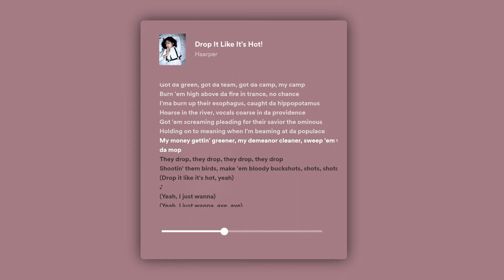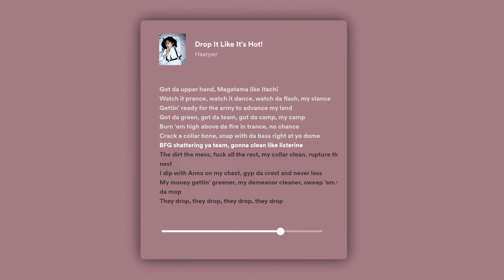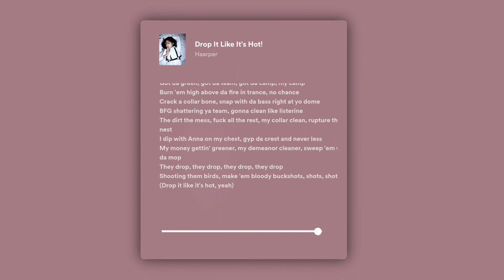Drop It Like It's Hot! - Haarper, Luga ( Lyrical )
🎤 Lyrics: Drop It Like It's Hot! - Haarper, Luga

[Intro]
Gasoline down ya throat
Light da match, spark da floor
Take ya pick, who gon' go?
Immolate, Geronimo
Immolate, Geronimo

[Verse]
Watch it prance, watch it dance, watch the flash, my stance
Gettin' ready for the army to advance my land
Got da green, got da team, got da camp, my camp
Burn 'em hot above the fire in trance, no chance
I'ma burn up their esophagus, caught da hippopotamus
Hoarse in the river, vocals coarse in da providence
Got em screaming pleadin' for their Savior, yeah the ominous
Holding on to meaning when I'm beaming at the populace

[Chorus]
My money gettin' greener
My demeanor cleaner
Sweep 'em with da mop
They drop. they drop, they drop, they drop
Shootin' them birds, make 'em bloody buckshots, shots, shots
(Drop it like it's hot, yuh)

[Verse 2]
I just wanna kill off, foes with da trigger
Plunge with da Dao, now yo body in da river
Chop em like Kenpachi, cook em teriyaki
Got da upper hand, Magatama like Itachi
Burn 'em high above da fire in trance, no chance
Crack a collarbone, snap with da bass right at yo dome
BFG shattering ya team, gonna clean like Listerine
The dirt the mess, fuck all the rest
My collar clean, rupture their nest
I dip with Anna on my chest
Gyp da crest and never less

You can comment any song of your wish to be the next in this channel.

Plain, Simple, and Elegant designed music videos especially for screen casting purposes.
Drop me like it's hot MUSIC VIDEO PLAYER.